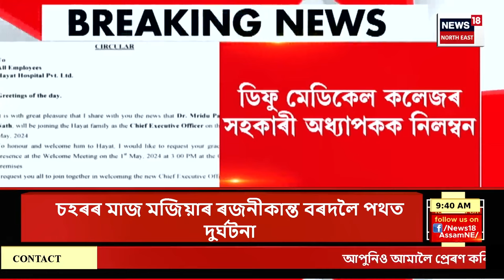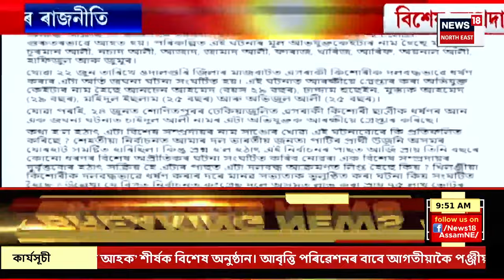ASSAM NEWS : জোনাইত বাঢ়নী পানীয়ে চিঙিলে গাইড বান্ধ | Assam Flood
ASSAM NEWS | জোনাইত বাঢ়নী পানীয়ে চিঙিলে গাইড বান্ধ
0:00 Intro
2:13 ডিফু মেডিকেল কলেজৰ সহকাৰী অধ্যাপক মৃদুপৱন নাথক নিলম্বন